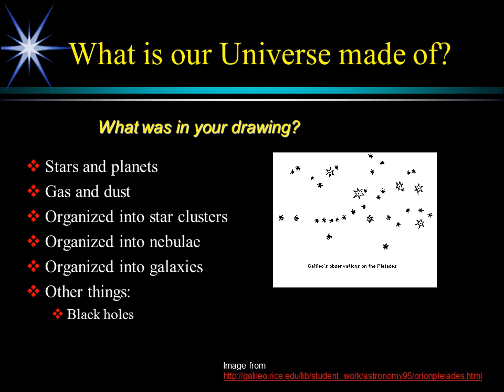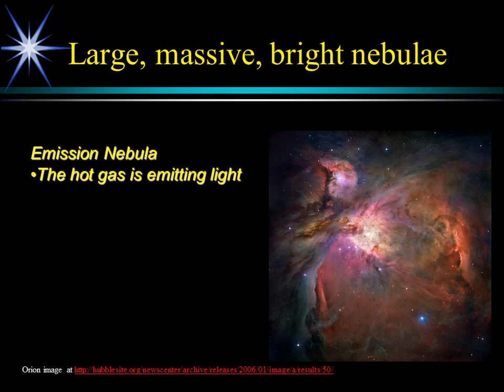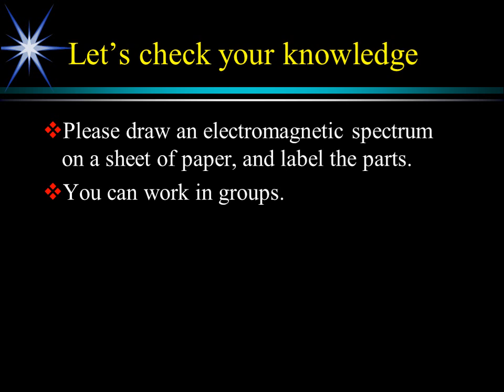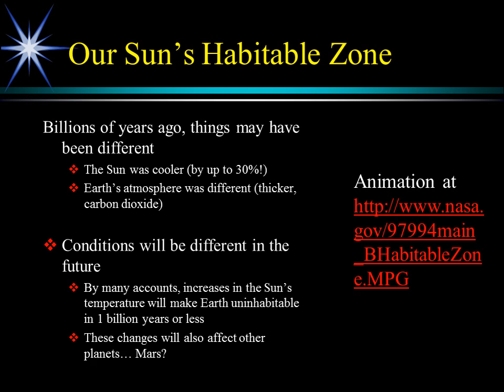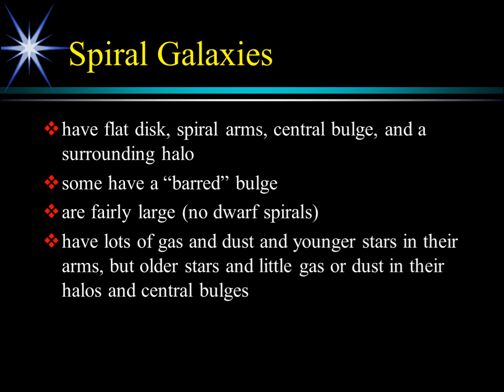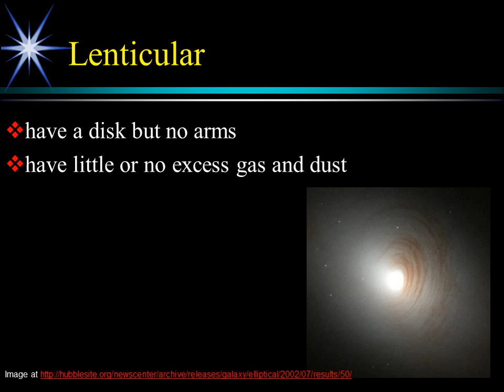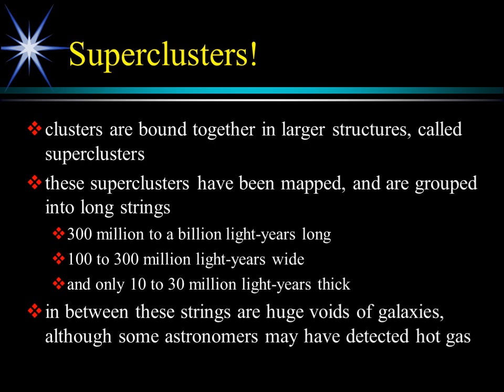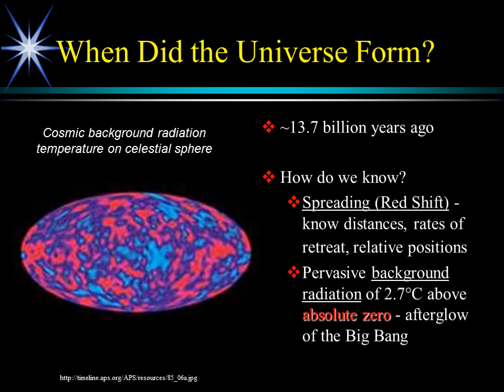Stars and Galaxies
Space Science for Middle School at HCDE

Created by the

Lunar and Planetary Institute

LPI is not responsible for the ways

in which this powerpoint may be used or altered.

What are we going to cover?

Our Place in the Universe

Classifying Stars

Classifying Galaxies

History of the Universe

What is our Universe made of?

Stars and planets

Gas and dust

Organized into star clusters

Organized into nebulae

Organized into galaxies

Other things:

Black holes

Dark matter

Dark energy

What was in your drawing?

Examining the Components

Stars

Gas and dust (Nebulae)

Star clusters

Galaxies

What is a “star cluster”?

stars formed together at same time

stars may be gravitationally bound together

two types: open (galactic) and globular